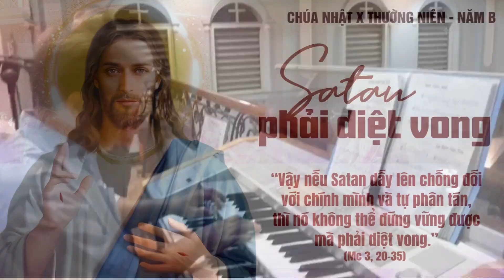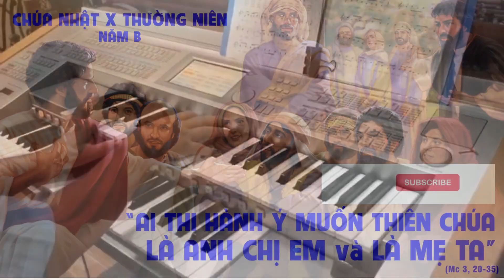CHÚA LUÔN CÒN MÃI - Sáng tác: Phanxicô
CHÚA LUÔN CÒN MÃI
Kinh Chiều phục vụ thánh lễ CN X TN
ÐK: Chúa ở bên tôi đến ngày tận thế, khi đá vỡ ra khi Chúa bắt thời gian ngừng trôi. Người ở bên tôi đi khắp muôn nơi muôn đời người ở bên tôi tôi không hề đơn côi.
Giới thiệu thánh ca phụng vụ, thánh ca vào đời, hát thánh ca, thánh ca cầu nguyện.